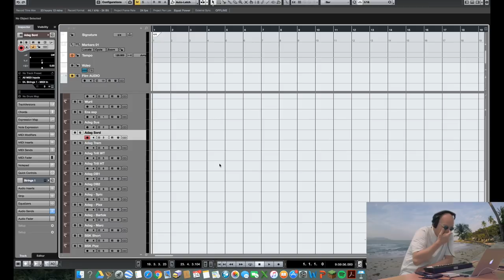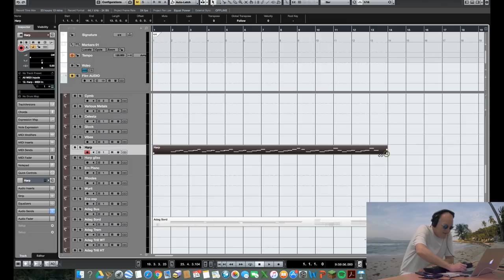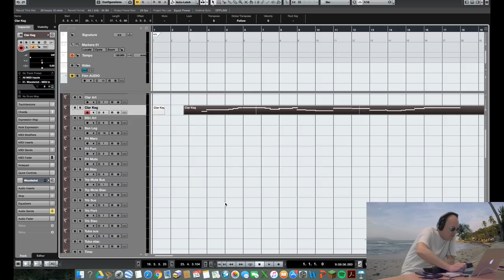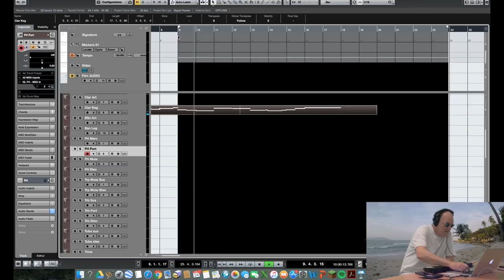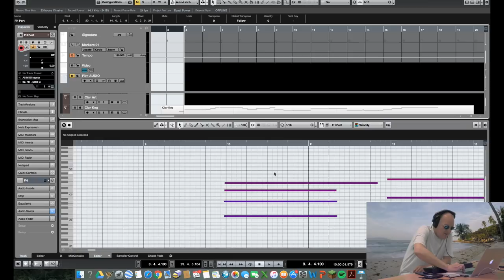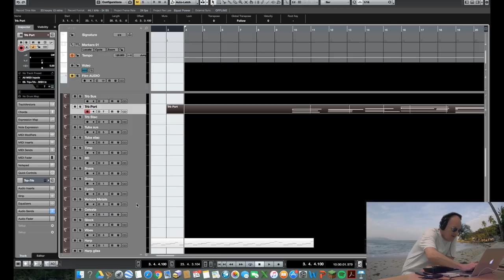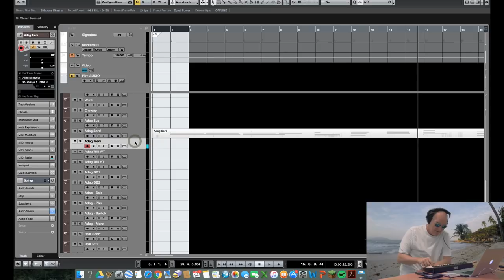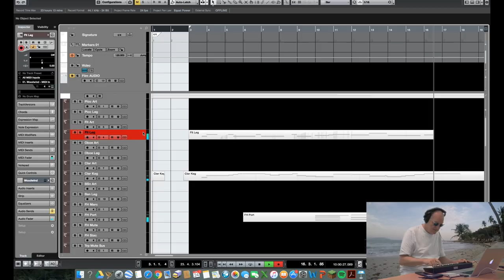How to write music on a laptop (Part 2)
Do you want to learn how to write music for films? Download our free guide:

Struggling to cram your orchestra into your laptop when running Cubase? Check out Template in a Weekend to get your composing machine finely tuned.

From writing music on the beach to writing film music with synths, we go into great detail with our tutorials on our blogs. Plus, we share advice on how to treat your composing career like a business and give you the latest reviews in music technology, so what are you waiting for?

Do you want to be at the top of your game? ThinkSpace's postgraduate courses are taught by working professionals who have worked with some of the biggest film companies and game studios around. We ensure our courses supply you with advice and techniques to make you a better composer and understand how to approach and work with Directors, so you can advance your career.

For more free tutorials, information and free sample units on our courses in film scoring, orchestration and composition,